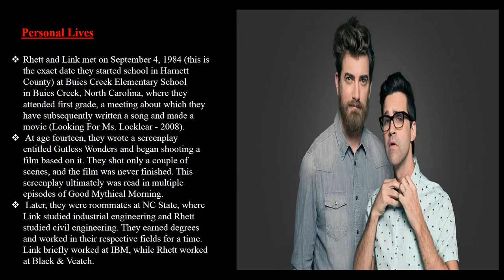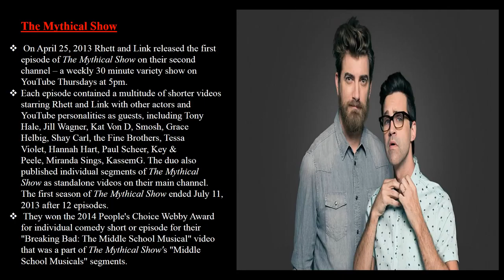Back To Mythicality|Fan Made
This video is about the life of Rhett and Link and their big achievement.

Este vídeo é sobre a vida de Rhett e Link e sua grande conquista.

Это видео о жизни Ретта и Линка и их большом достижении.

这段视频讲述了Rhett和Link的生活以及他们的巨大成就。